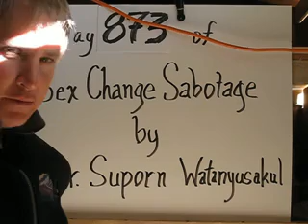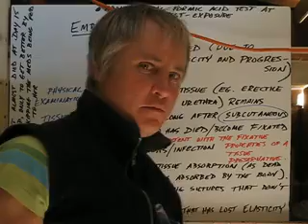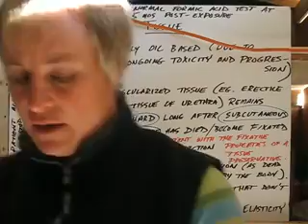Day 873 of Sex Change Sabotage (part 3 of 4)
What is "Embalmed Tissue"?  It is tissue that has become fixated/preserved, and as such, has no blood flow and no necrosis or infection.  I give several points supporting the diagnosis that my groin is embalmed and toxicity is spreading.